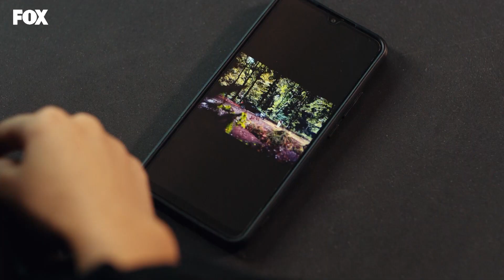Damla plan peşinde - İyilik 17. Bölüm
Damla'nın yeni planı

İyilik 17. Bölüm Özeti:
Neslihan, Poyraz’a Damla ile ilgili bütün gerçekleri sonunda anlatır. Poyraz, Damla’yı terk eder. Bir yandan Poyraz’ın onu terk etmesi, bir yandan Neslihan’ın her yerde Koray’ı araması arasında sıkışan Damla, Neslihan’ın Koray’a ulaştığını zannetmesinin bir yolunu bulur. Koray’ın cep telefonundan Neslihan’a mesaj göndererek annesinin hastalandığını ve bir süre yurt dışına onun yanına gitmek zorunda olduğunu yazar. Murat, Damla’nın evine gizlice girer ve Koray’ı öldürenin Damla olduğunu bildiğini ve Koray’ın gömülmesi görüntülerini Damla’ya yollayanın kendisi olduğunu söyler. Ya Damla Murat’a parasını geri verecektir ya da Murat elindeki görüntüleri polise verecektir. Murat’ın bir açığını bulmaya çalışan Damla, Melis ile yakınlaşmanın bir yolunu bulur ve Melis’in hamile olduğunu öğrenir. Damla, Handan’a Poyraz ile kendisinin arasını bozanın Neslihan olduğunu söyler ve Handan’ı Neslihan’a karşı doldurur. Handan Neslihan’ın işine son verir ve Neslihan’ı evinden kovar. Finalde Neslihan’ı büyük bir sürpriz beklemektedir.

İyilik 17. Bölüm (4 Kasım 2022)

Oyuncular:
Hatice Şendil (Neslihan)
İsmail Demirci (Murat)
Sera Kutlubey (Damla)
Perihan Savaş (Şahika)
Mehmet Aykoç (Sinan)